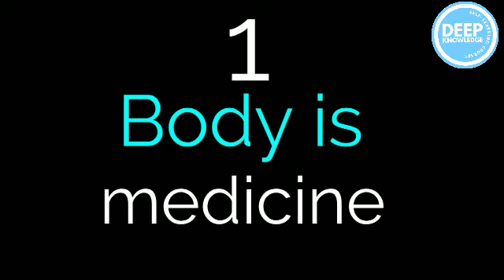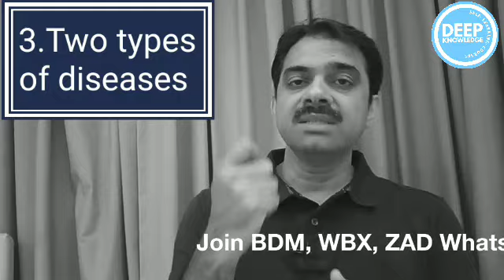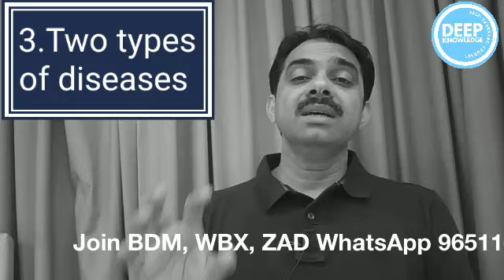Truth about healing || 2019 || 5 points || Ashish Shukla from Deep Knowledge